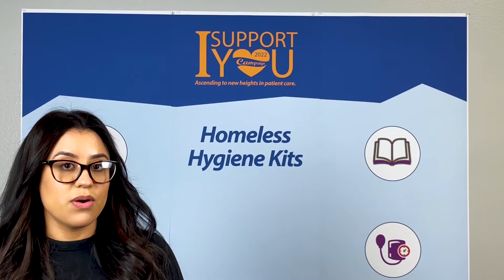ISU Homeless Hygiene Kits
The Homeless Hygiene Kits program provides necessary items to support better hygiene for patients experiencing homelessness